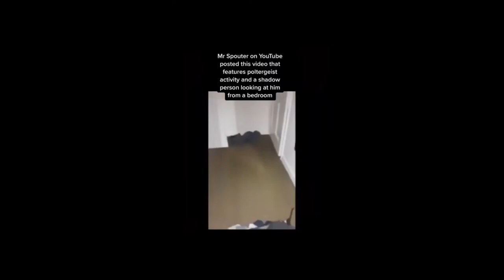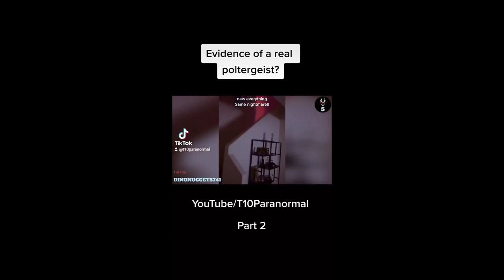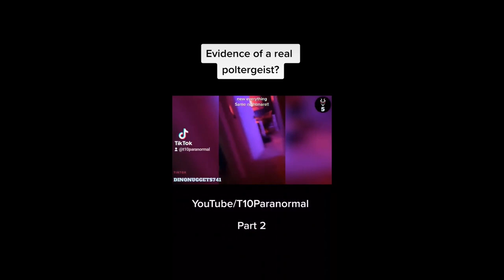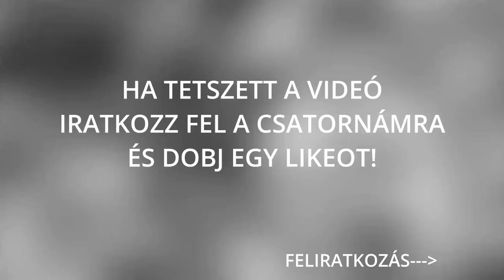Top 8 ijesztő videóra vett paranormális jelenség |Szellemek| #49